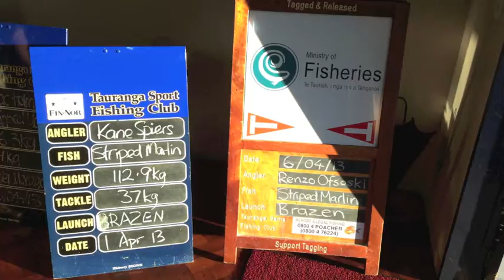ON BOARD "Brazen": 28HRS @ MAYOR ISLAND FISHING 06-04-13 - 07-04-13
AWESOME 28HRS FISHING @ MAYOR ISLAND. RENZO TAGGED AND RELEASED HIS 1ST STRIPED MARLIN AFTER A 50MIN FIGHT, HEALTHY FISH @ ESTIMATE OF 140KG, HE ALSO MANAGED TO GET HIMSELF A BLUE SHARK, AND TUMBLES HAD A BIT OF FUN ON THE LIGHT TACKLE 10KG ON A MARLIN FOR 25MINS OR SOOO, THE MARLIN ONE THAT BATTLE. LINE DIDN'T BREAK THE FISH SPAT THE BAIT.